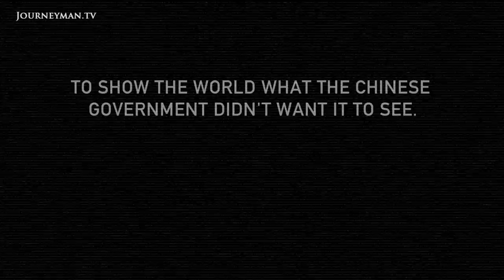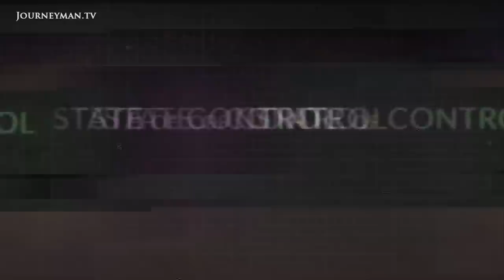State Of Control | Trailer | Available now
State of Control: "It's going to take the electronic equivalent of a plane flying into a building before people take this seriously."

When two undercover filmmakers attempt to document life in Tibet under Chinese tyranny, they become the targets of the very regime they set out to investigate. Placed under 24-hour surveillance, and preyed on by cyber spies and the secret police, they accidentally become the subjects of their own exposé. But when their pursuers follow them home, they discover their experience is only the tip of the iceberg. A tense and eye-opening journey into a notorious media blackout.

"The spies are really dangerous", warns their first guide in Kathmandu. "They get information about us and give it to the police, then they come at night to pick us up." The consequences of being caught trying to draw attention to the barbarism of state control in this isolated part of the world are enough to ensure a diffident obedience prevails in the region. "I was made to stand in the snow from 9 at night to 9 in the morning", recounts Tibetan activist, Gyaltson Sondup. "Then they poured boiling water on my feet and all the skin came off."

As the American pair try to gain entry to one of the most closed-off areas of Tibet, they meet in secret with local human rights campaigners and exiled Buddhist monks, all of whom have suffered abuse at the hands of the authorities, and implore them to share their story with the 'outside world'. But a dangerous cat-and-mouse game unfolds, involving hotel break-ins, equipment theft, and unexplained disappearances, ultimately putting the project – and their lives – in jeopardy. "These are engineers", declares poet and protester, Tenzin Tsundue. "Engineers of one of the most efficiently controlled human communities in the world."

With their computers and mobiles hacked, and fearing for the safety of their guides, the filmmakers flee to the US. But upon their return they discover the extent of the espionage operation to be far greater than they could ever have imagined. Up against one of the most technologically sophisticated countries on the planet, what hope is there for organised resistance to Chinese oppression? "It's going to take the electronic equivalent of a plane flying into a building before people take this seriously."

Darren Mann – Ref. 6316